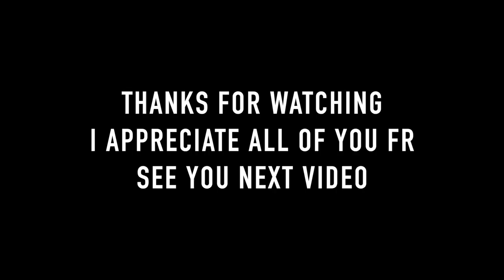The Day I Met Cut Throat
Christian Lanverton